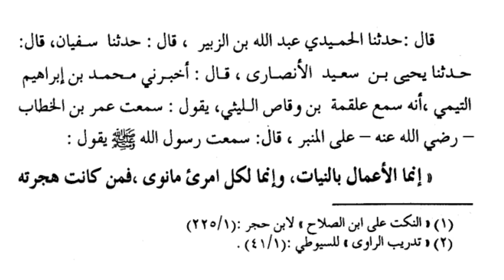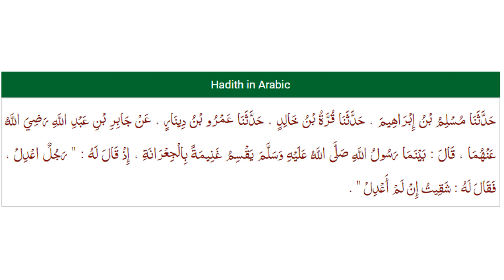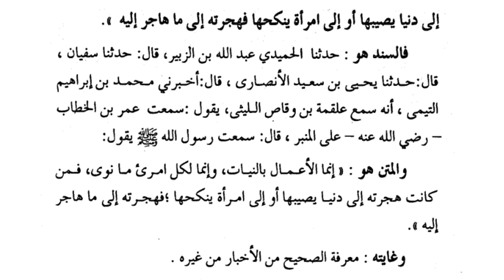Usool Ul Hadees Course Lecture No 01 in Pashto by Sheikh Abo Maaz Abdullah sartaj |Dars e Nizami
Usool Ul Hadees Course Lecture No 02 in Pashto by Sheikh Abo Maaz Abdullah sartaj |Dars e Nizami |